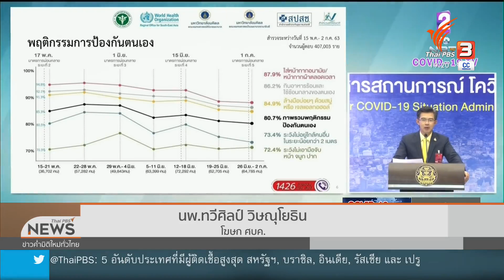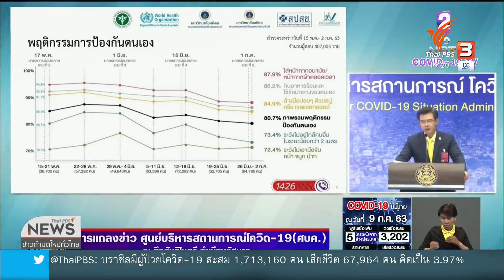ศบค. ชี้คนไทยการ์ดตก ป้องกันตัวต่ำลง (9 ก.ค. 63)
ติดตามสถานการณ์ข่าวได้ในรายการข่าวค่ำ มิติใหม่ทั่วไทย ชมย้อนหลังได้ทาง